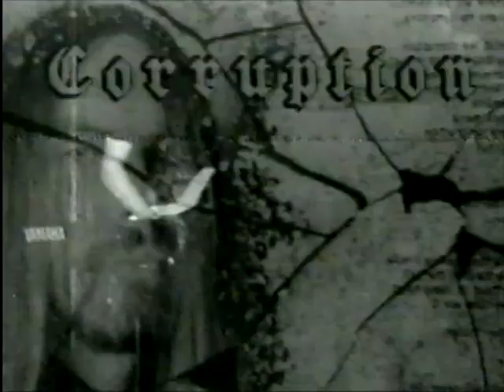Corruption As Horses Override (Official Archive Video 1996)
Corruption - "As Horses Override" track taken from album "Bacchus Songs"

Lyric by P.Horne

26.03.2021 - Po 25 latach album "Bacchus Songs" ukazał się po raz pierwszy na CD oraz na ponad 129 platformach cyfrowych (Spotify, Tidal, Deezer, Amazon, ITunes, Empik etc.)